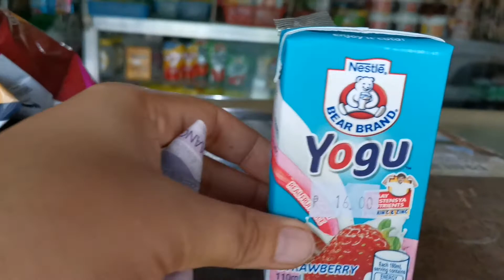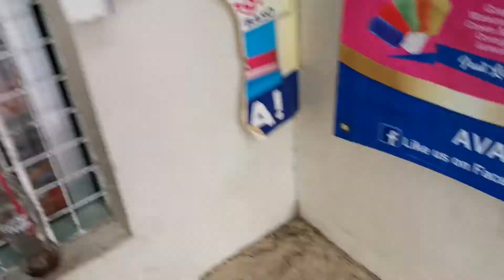I'll buy what you can read challenge (tindahan edition)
Our low budget, l'll buy what you can read challenge. My bagyo po si Ambo. Ingat po kayo. Ito po ay isang katuwaang video, pa char char lang pero kami naman po lahat kumain. Naligo din po kami sa bomba pagkatapos magpaulan 😂